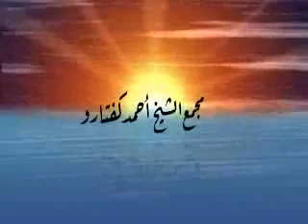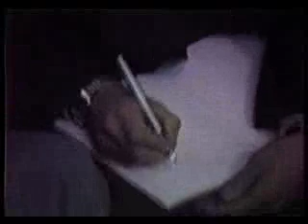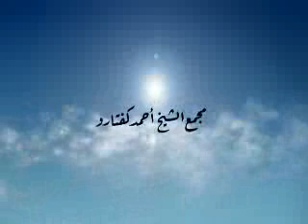دروس السيرة النبوية - الحلقة39 - زواج علي بفاطمة - 1984/11/11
من دروس سماحة الشيخ أحمد كفتارو في جامع أبي النور في ثمانينيات القرن الماضي